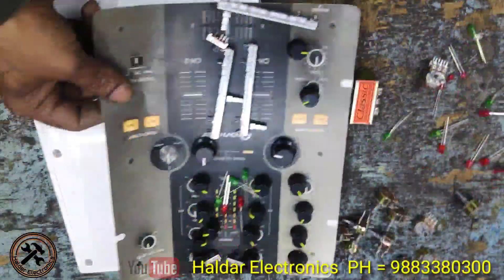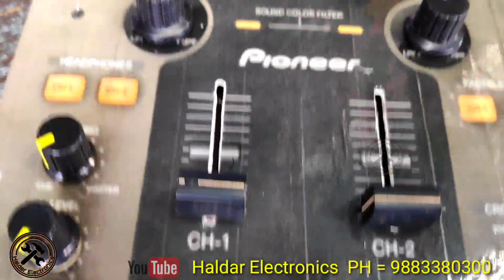DJ Mixer ( DJM = 250 ) এই DJ মিকচার টা বানানো হয়েছে